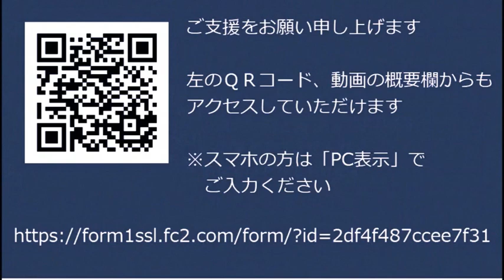NHK公式「見ようが見まいが金は貰う。なぜなら・・」スクランブル放送にしたくない屁理屈がすごい／日本学術会議を必死で擁護する共産党「シノギを削る」なってことですかね20221223